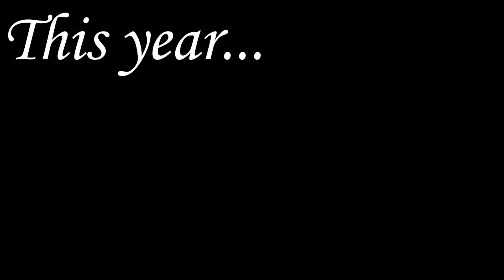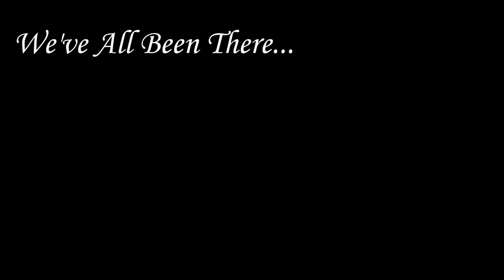TimeShot SMP \\ Charity Live Stream Announcement! \\ April 9, 2016 \\ TWLOHA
Timeshot SMP is having their 2nd Annual Charity Live Stream event on Saturday, April 9th. Last year we raised $1600 with your guy's help for the Turtle Survival Alliance. This year we're raising funds for TWLOHA: To Write Love On Her Arms. They're a nonprofit organization that seeks to help and assist those struggling with depression, addiction, self-injury and suicide. They have an amazing story, so please check them out and if you feel you need help, they can assist you.

We're streaming from 8am EST to 8pm EST on April 9th. Make sure to check our twitters or streaming channels (Twitch or Beam) for more information on who is streaming when.

TimeShot members

Special Thanks To - BrendanDRenders for TimeShot Renders